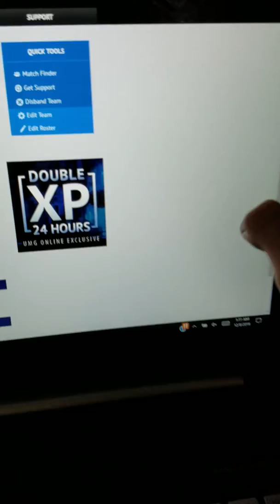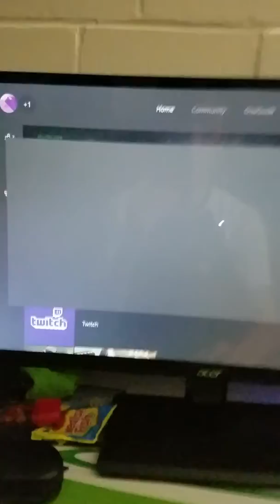Dispute Evidence vs. Singles